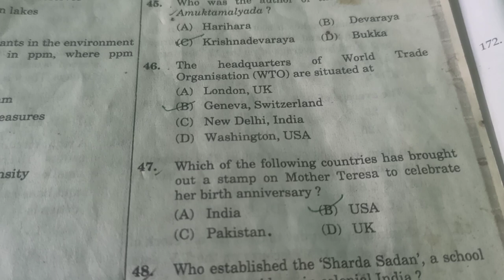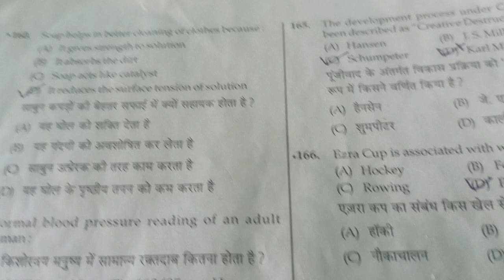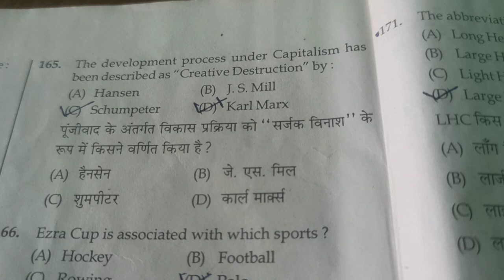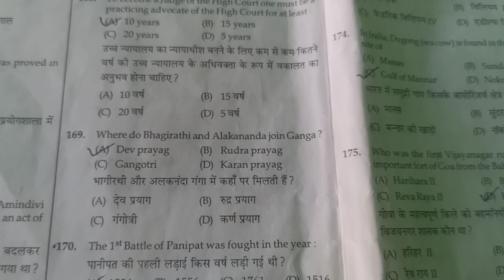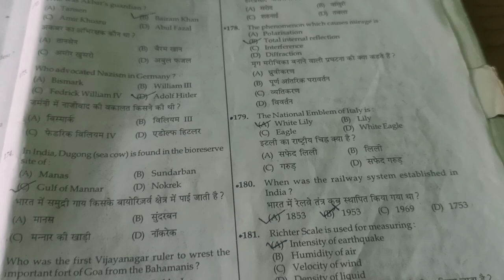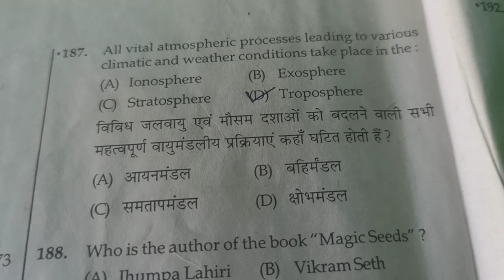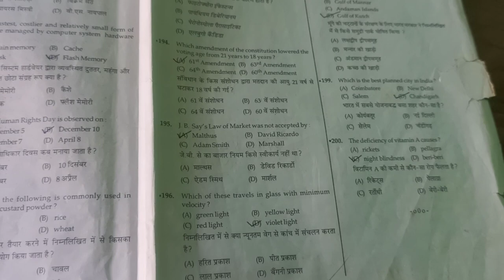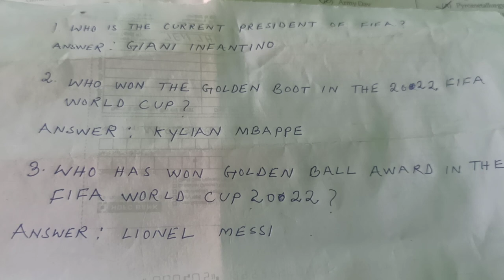ssc gd previous years original question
ssc exam question